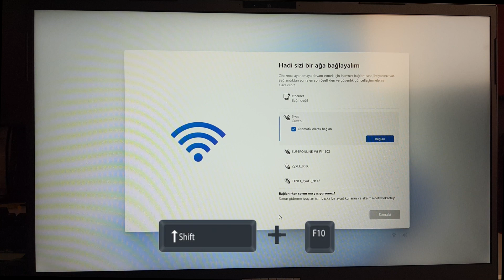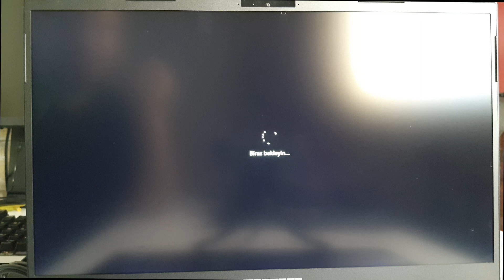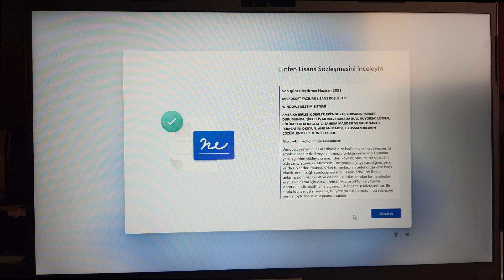🔥Windows 11 Mailsiz Kurulum: Yerel Hesap İle Kurmanın Tek Yolu!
Windows 11 internetsiz kurulum ve Microsoft hesabı olmadan kurulum yöntemlerini mi arıyorsunuz? Microsoft, Windows 11 Home ve Pro sürümleri (22557, 23H2 ve 24H2 sonrası) için ilk kurulum ekranında (OOBE) internet bağlantısını ve mail adresi girilmesini zorunlu hale getirdi. Ancak bu kısıtlamayı saniyeler içinde aşmanın bir yolu var!

Bu videoda, 2026 yılı itibarıyla hala çalışan OOBE\BYPASSNRO komutu ve alternatif start ms-cxh:localonly yöntemini kullanarak Windows 11 mailsiz kurulum adımlarını gösteriyoruz. İşlem sonunda "İnternet bağlantım yok" seçeneği tekrar aktif olacak ve tamamen yerel hesap (local account) ile kurulumu tamamlayabileceksiniz.

✅ Bu Video İle Şunları Öğreneceksiniz:
Windows 11 kurulumda internet zorunluluğu nasıl atlanır?
Microsoft hesabı girmeden Windows 11 nasıl kurulur?
Shift + F10 komut istemi (CMD) ile gizli kurulum ayarları.
"İnternet bağlantım yok" butonu gelmiyor hatası çözümü.

🕒 ZAMAN DAMGALARI

00:00 Windows 11 Mailsiz Kurulum Neden Gereklidir?
00:31 Microsoft Hesabı ve İnternet Zorunluluğu Hakkında
00:42 Komut İstemi (CMD) Açma: Shift + F10 Kısayolu ⌨️
00:52 OOBE\BYPASSNRO Komutu ile İnternet Engelini Kaldırma
01:01 Bilgisayarın Yeniden Başlatılması ve Kurulumun Devamı
01:37 "İnternet Bağlantım Yok" Seçeneğini Aktif Etme ✅
01:43 Windows 11 Yerel Hesap Oluşturma ve Sınırlı Kurulum
02:00 Sonuç: Microsoft Hesabı Olmadan Masaüstüne Ulaşma

Windows 11 İnternet bağlantısı olmadan kurulum;
Tuş kombinasyonu: Shift + F10
CMD Ekranında yazılacak kod: OOBE\BYPASSNRO